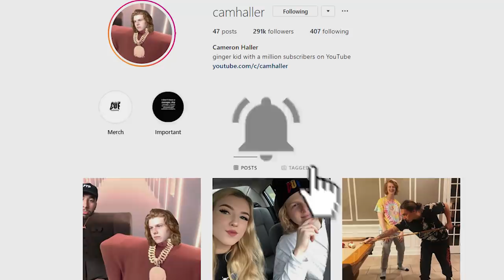Mom Reacts to Ski Mask The Slump God - LA LA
I had my mom watch ski mask the slump god's new music video directed by cole bennett for LA LA!

**EMAIL FOR ALL BIZ INQUIRIES**